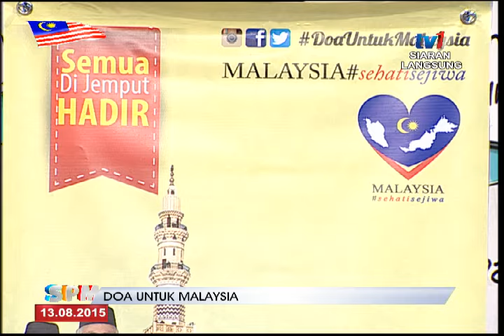# SPM- DOA UNTUK MALAYSIA [13 OGOS 2015]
Tetamu : Datuk Syed Mehdar Syed Abdullah,  Ahli Lembaga Pengarah Yayasan Pendidikan Cheras.